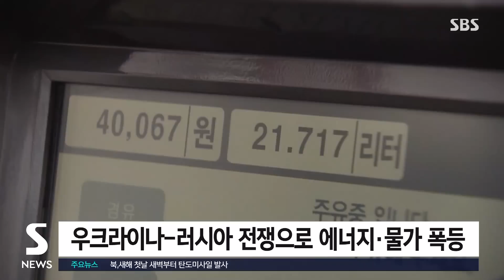지난해 '무역적자' 60조 원 사상 최대…14년 만의 적자 / SBS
지난 한 해 우리나라 무역 적자 금액이 사상 최대치인 60조 원에 달하는 것으로 집계됐습니다. 무역적자가 적자로 돌아선 건 지난 2008년 금융위기 이후 처음입니다.
정구희 기자가 보도합니다.